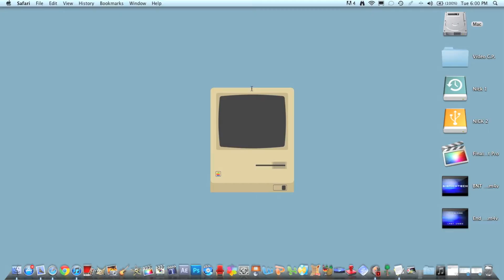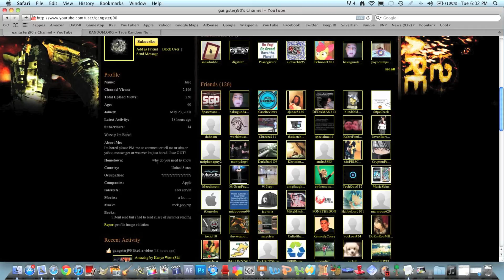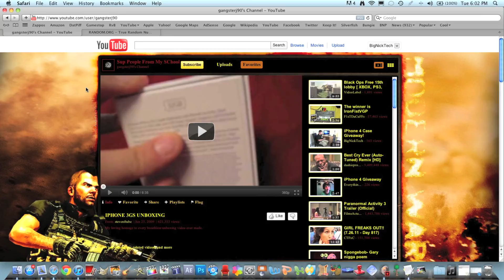iPhone 4 Case Giveaway Winners!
Remember to like LIKE the video!